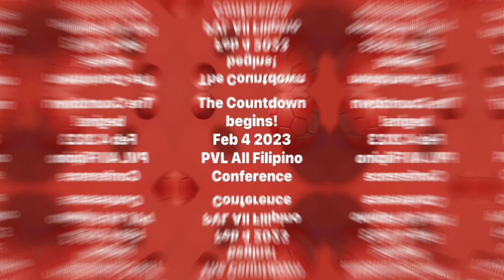💜🟣ALL FILIPINO LEAGUE MALAPIT NA NEW PLAYERS PAPASOK NA SA PRO LEAGUE